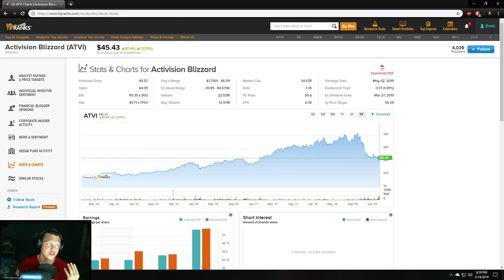[Discussion] Blizzard lay-offs, No major release 2019, Earnings report, etc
You can catch me Twitch where I'm very interactive in helping / answering your questions, etc!

💻 My Set-Up 💻
Mouse: Razer DeathAdder
Keyboard: Razer Blackwidow Chroma v2
Microphone: Blue Yeti
Headset: HyperX Cloud
Processor: Intel Core i7-7700K Kaby Lake Quad-Core 4.2 GHz
RAM: CORSAIR Vengeance LPX 16GB (2 x 8GB) 288-Pin SDRAM DDR4 3000